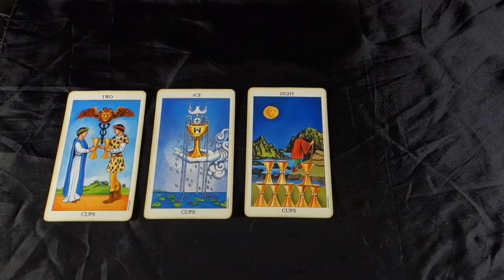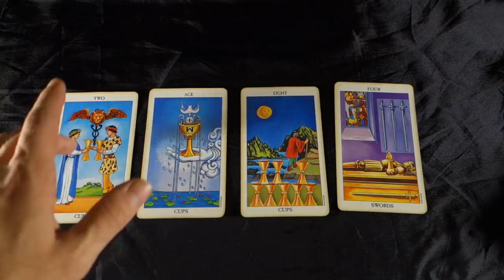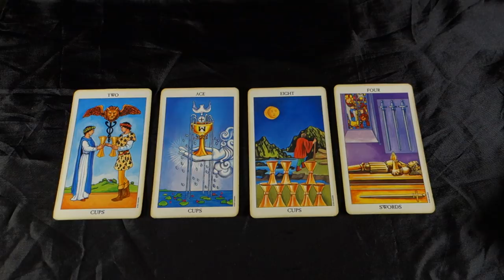LIBRA! THEY ARE IN LOVE WITH YOU! FATED LOVE PORTAL OPENS! Libra Weekly Tarot July 30-August 5 2018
LIBRA! THEY ARE IN LOVE WITH YOU! FATED LOVE PORTAL OPENS! Libra Weekly Tarot July 30-August 5 2018. Get your LOVE AND CAREER 2 spreads in 1 video for August 2018 here:
for all Libra Sun, Libra Moon and Libra Rising signs! For more about me, my services and specials check out my